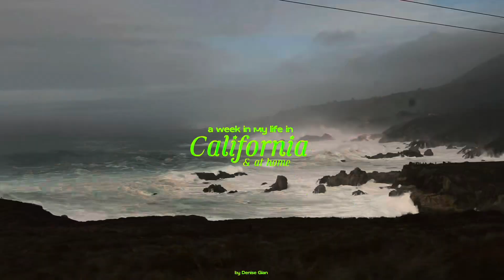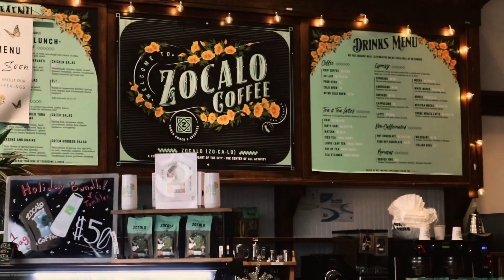California vlog | life in America, moving out, getting new furniture, travel, chill vlog 🍒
☆ hello y’all this is a very late upload. I’ve been so busy and we moved lol haha sorry! This has been sitting on my files for weeks, but here you go! Hope y’all enjoy this video.

☆ life In America, A week in my life! Productive vlog y’all!

☆ hope u guys enjoyed this vlog ;)

☆ frequently asked
age: 19 yrs old
ethnicity: Filipino 🇵🇭
where do I live? Missouri, USA
editing software used: final cut / capcut

☆ check the gears and camera I use
Canon SL2
Insta 360 x3
Sony Zv1 M2
Boya Microphone